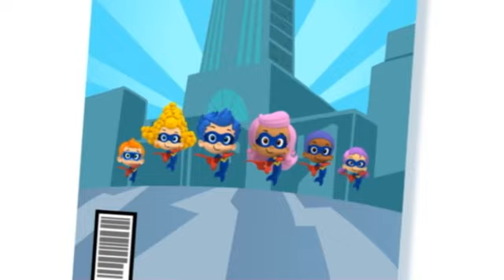Bubulle Guppies | Les super-héros | NICKELODEON JUNIOR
Les super-héros débarquent dans Bubulle Guppies !
Retrouve plein de vidéos des Bubulle Guppies sur NICKELODEON JUNIOR !